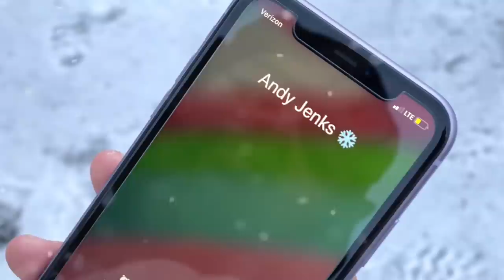Snow Got Me In My Feelings (“Andy, do you hear me?”)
Written and produced by two of our own who serve our students with special needs:

• Lyrics (inspired by Drake): Kerri Tracy, school counselor at our Virginia Randolph Education Center (VREC).

• Vocals: Andre Bailey, VREC instructional assistant, and Andy Jenks, the snow day guy.

Special shout-out to filmmaker and HCPS parent Martin Montgomery, who so generously shared his time and talent to bring this song to life, as well as Victor Nash for adding some special “snow effects”!

LYRICS:

(Dre) Trapped, trapped in my jammies.

Snow got me in my feelings

Gotta be real with it, yup

Andy, do you hear me, I’m not driving

There’s two inches of snow and I’m sliding

So I want ya, and I need ya

To call for a snow day

Andy, do you hear me? I’m not riding

There’s a dusting of snow so I can’t go

I don’t want ta, and I need a

At least a good delay

This is a new year, but I’m not tryna be here

I know you gotta feel me, break’s a distant memory

You gotta make some choices, and pick the best option

Cause it’s been coming down and they don’t know when it’s stopping

And when it gets to stoppin’, you’ll see what I’ve been learning

Cash in those days, we can spend them like we earned it

We’ll make up our exams, come on Andy, we deserve it

So go and make the call, take the jump, just confirm it

Trapped in my jammies

Bought some milk and bread, it’s snowing heavy

Ice down the block, slippin’ steady

This is special Jenks, we don’t get too many

To please call for a snow day

(Andy) Too bad it’s not turning into rain, turning to rainTurn-turnin' into rain

I made that phone call with the code for the day,

The code for the day, code zero zero, ey. Uh

Take a break from your homework

Disney+ chill, hope your Wi-i-Fi works

(Dre) So I want ya, and I need ya

[Music fades out]